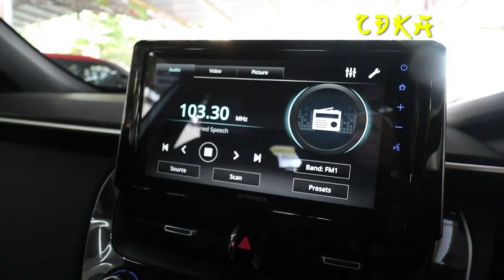𝗣𝗘𝗚𝗜 𝗞𝗘𝗗𝗔𝗜 𝗧𝗢𝗬𝗢𝗧𝗔,𝗟𝗢𝗔𝗡 𝗟𝗨𝗟𝗨𝗦 𝗠𝗨𝗞𝗔 𝗧𝗜𝗡𝗚𝗚𝗜 𝗞𝗘𝗧𝗘 𝗫𝗗𝗘𝗥 𝗦𝗧𝗢𝗞,..𝗦𝗔𝗠𝗣𝗔𝗜 𝗕𝗜𝗟𝗔..𝗦𝗔𝗠𝗣𝗔𝗜 𝗕𝗜𝗟𝗔?????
Ishhhh..tak tahan dah nie.. Scrol2 FB.. tertengok CDKA..try ngan CDKA..seperti biase wasap dokumen.
LOAN LULUS TanpaBayaranMuka...
Whaaaat.. kat TOYOTA sana bayar muka tinggi.. KO SUSAH KELUAR SIMPANAN RM20RIBU BUAT DOWNPAYMENT, ANSURAN  KURANG 200 HINGGIT JER DARI BUAT FULL LOAN.
BAIK BUAT FULLOAN..BETUL.TAK?.. KadarFaedahIslamik yang Bank kenakan rendah beb!!.Duit ko yang 20K tu ko simpan dulu.
YANG PALING PRNTING..NGAN CDKA KETE ADA N DAPAT DALAM MASA SEBULAN JERR

EN.MUTALIB MEMBELI TOYOTA CROSS 1.8 BAHARU DENGAN CHE DIN KAN ADA

✅IC BOTHSIDE
✅LESEN BOTHSIDE

Sebarang kemusykilan,
sila hubungi